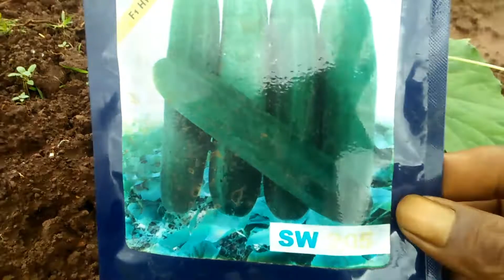पावसाळी काकडी नियाेजन ll काकडी बियाणे ll काेकणातील काकडी लागवड ll kakdi lagwad ll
पावसाळी काकडी नियाेजन ll
काकडी बियाणे ll
कोकणातील काकडी लागवड ll
kakdi lagwad ll

नमस्कार मित्रानाे या विडीओ मध्ये काेकणातील काकडी लागवड या विषयी माहीती देण्यात आलेली आहे

पानसाळी काकडी नियाेजन
काकडी बियाणे
काेकणातील काकडी लागवड
kakdi lagwad
पावसाळ्यात काकडी
पावसाळी काकडी
काेल्हापूरी काकडी
जिप्सी काकडी
काकडी जाती पूना खीरा
काकडी बियाणे किमत
काकडीची माहीती
काकडी बाजार भाव
mazi kakdici lagwad vlogs
my vlogs in kakdi lagwad
my vlogs of marathi kakdi
kakdi lagwad marathi vlogs

कोकणातील काकडी लागवड